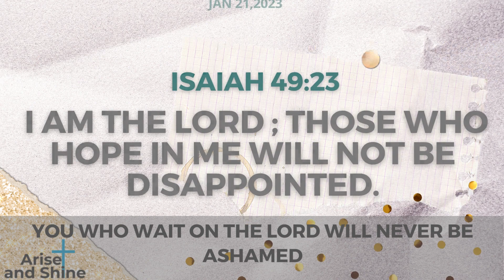Arise and Shine|Today bible verse and message in Tamil|ஏசாயா 49:23 |Isaiah 49:23 |Jan 21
ஏசாயா  49:23
நான் கர்த்தர், எனக்குக் காத்திருக்கிறவர்கள் வெட்கப்படுவதில்லை
Isaiah 49:23
 I Am The Lord ; Those Who Hope In Me Will Not Be Disappointed.